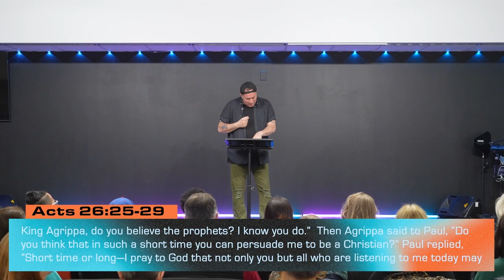Is The Bible True? | Pastor Daniel Macaluso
Is the Bible true & reasonable?

This clip was pulled from the message, "True & Reasonable".

"Now in a great house there are not only vessels of gold and silver but also of wood and clay, some for honorable use, some for dishonorable.  Therefore, if anyone cleanses himself from what is dishonorable, he will be a vessel for honorable use, set apart as holy, useful to the master of the house, ready for every good work." - 2 Timothy 2:20-21 ⚱️